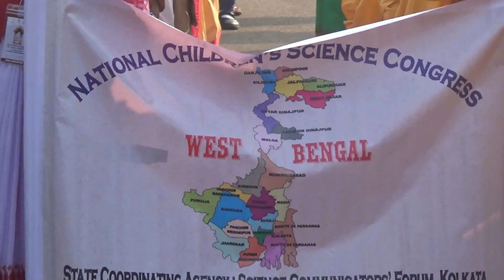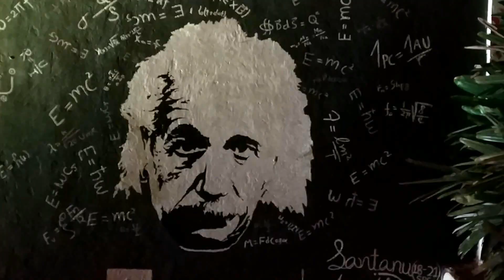NCSC Intro 18 part 2